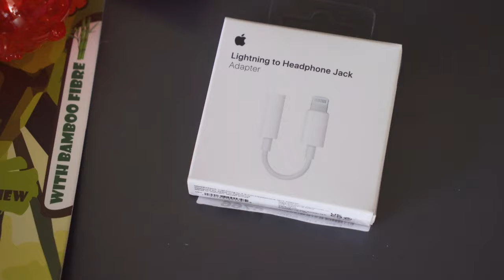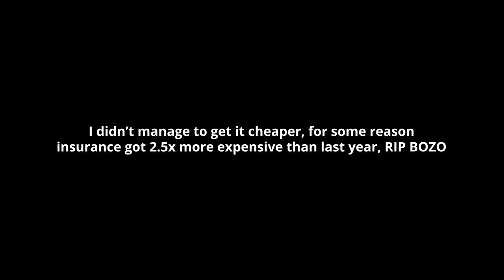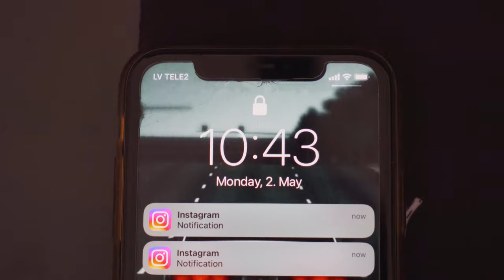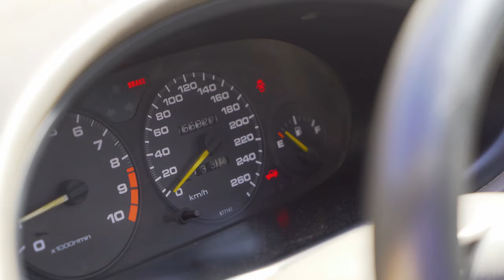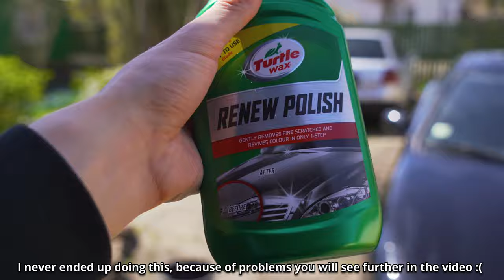1995 TURBO ACURA INTEGRA BARN FIND!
It's been pretty much 7 months since I last drove this car, and since the weather is finally good it was time to get it out the BARN/GARAGE, if you watch the video you will see how many new problems there are with this car. This vlog gave me an idea - if you guys enjoy such content (car related), I can continue filming vlogs of me learning the basics of fixing a car and understanding what's underneath the hood, as well as upgrading it both engine wise and look wise, when I got my drivers license I already had a lot of plans on what to do with this car, but now I'm more serious with it just because I know my dad would be very happy knowing that I'm learning something he was doing his whole life and making/maintaining the car into his and my own dream car, and maybe along the line I could meet new people that are also into such stuff and make the vlogs/series more fun for everyone.

Also if you have any suggestions, feel free to put them in the comment section bellow.